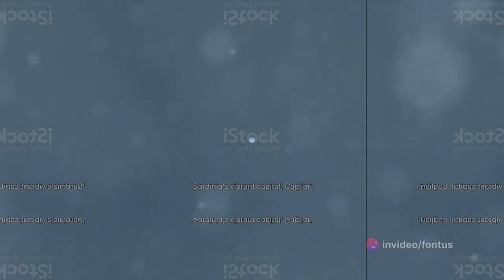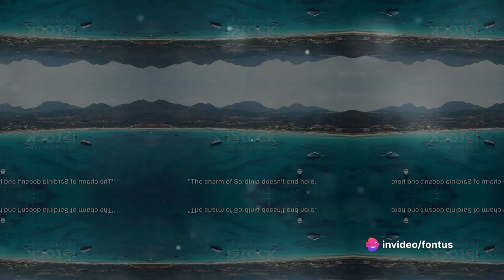Explore The Beautiful Sardinia, Italy, 8 Unmissable Spots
8 unmissable places to visit in Sardinia, Italy
Experience the enchanting allure of Sardinia: a land where emerald seas meet ancient nuraghi and timeless traditions. Immerse yourself in crystal-clear waters, pristine beaches of soft, white sand, and rugged granite landscapes embraced by the untamed Mediterranean scrub. Discover a land of contrasts, where millennia-old traditions thrive alongside a rich archaeological heritage, all embraced by the warm hospitality of its people. Welcome to Sardinia, where every moment is a journey into the heart of paradise
1. Cagliari
2. Golfo di Orosei
3. Arcipelago della Maddalena
4. Supramonte
5. Alghero
6. Barbagia
7. Nuraghe Su Nuraxi
8. Parco Nazionale dell’Asinara